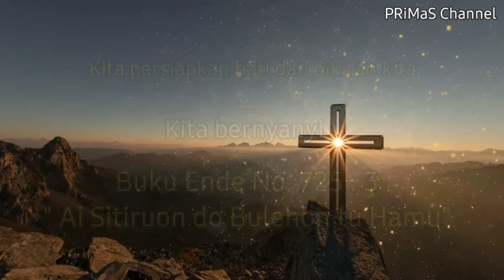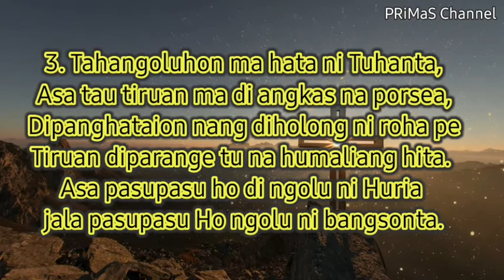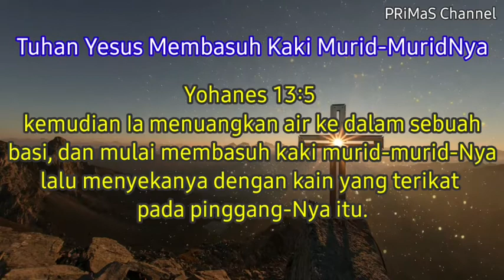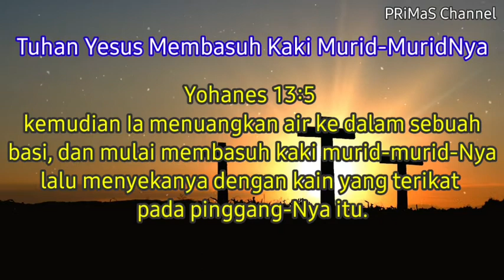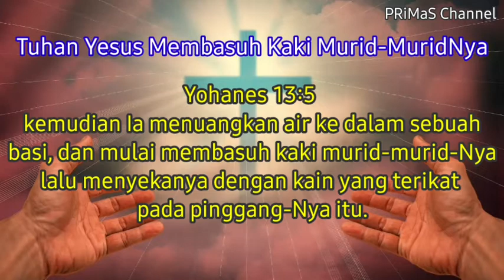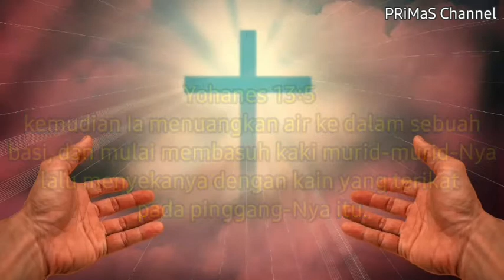Renungan Harian Sabtu, 03 April 2021 | Yohanes 13: 5 | BE. No. 725: 3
Yohanes 13:5
kemudian Ia menuangkan air ke dalam sebuah
 basi, dan mulai membasuh kaki murid-murid-Nya
lalu menyekanya dengan kain yang terikat
pada pinggang-Nya itu.